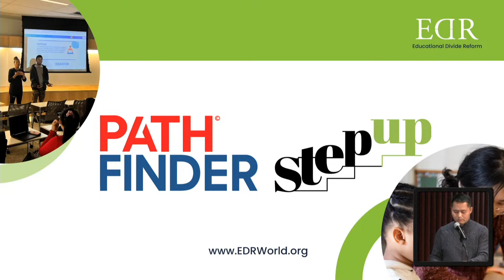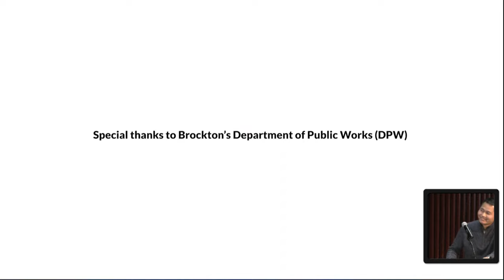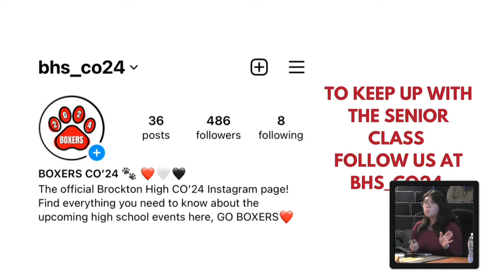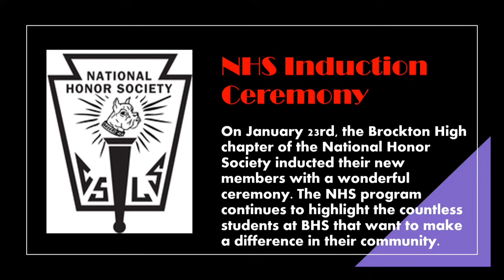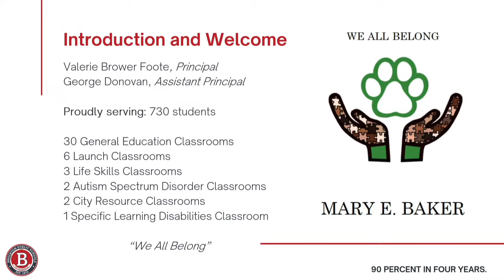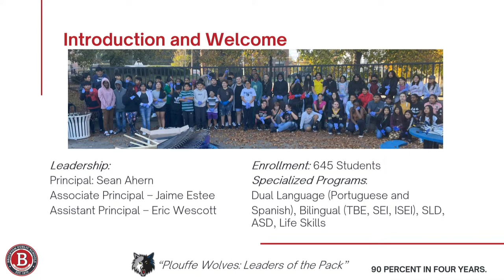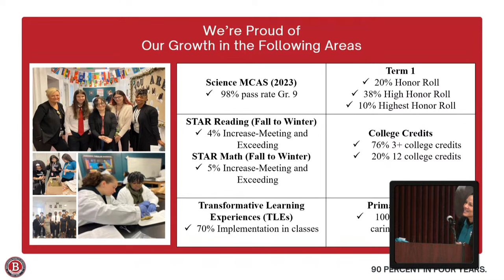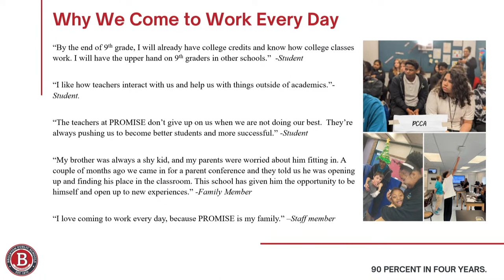Brockton School Committee Meeting 2-6-24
School Committee Meeting at 7pm